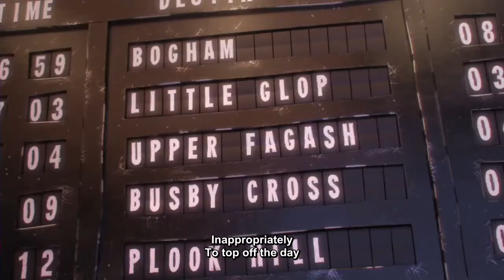Berbagi adalah Anugerah Terbesar 🌟🌲 Animasi NATAL Yang Akan Menghangatkan Hatimu